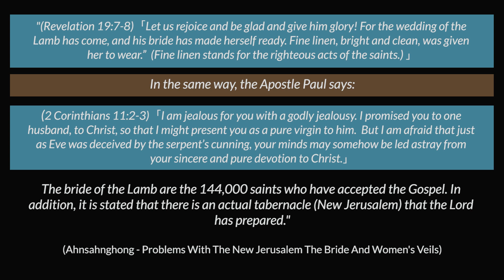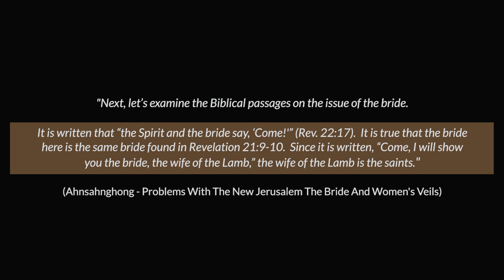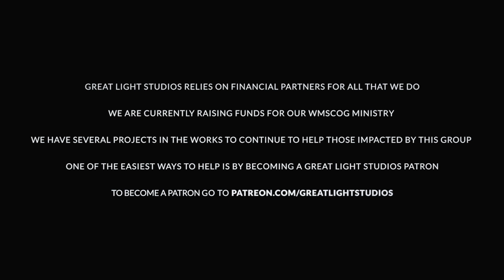What Ahnsahnghong Taught About Mother God In Revelation 22 (WMSCOG)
This is a short clip from The Staff Of Moses Chapter 1: Part 1 where Jordan, Kelsey and Steve talk about Ahnsahnghong's interpretation of Revelation 22 and the identity of the wife of Christ. In his book, Problems With The New Jerusalem The Bride And Women's Veils, Ahnsahnghong clearly dismissed the idea of a mother god as a false teaching.

Ahnsahnghong's book - "Problems With The New Jerusalem The Bride And Women's Veils"